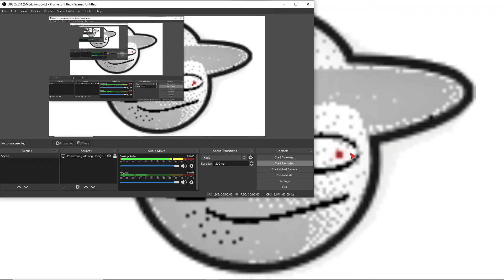Opposition (Instrumental Only) - [FNF] Vs Dave and Bambi: Strident Crisis